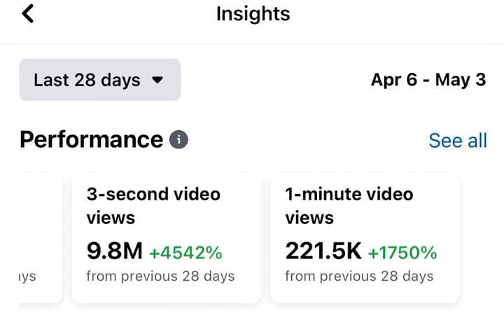April 6 to May 3 T.Vickz over 1.6 million people Engaged in the last 28 days thanks to the support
April 6 to May 3 T.Vickz over 1.6 million people Engaged in the last 28 days thanks to the support TVickz Tap In With T.Vickz & Mrs.Dean